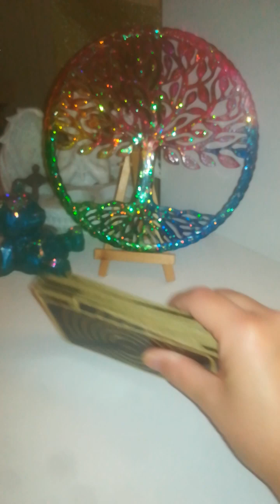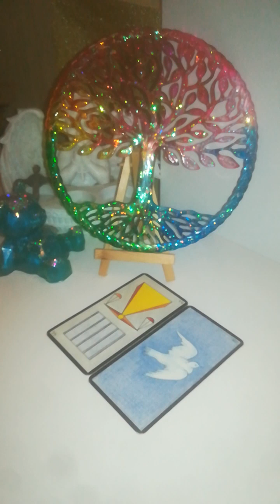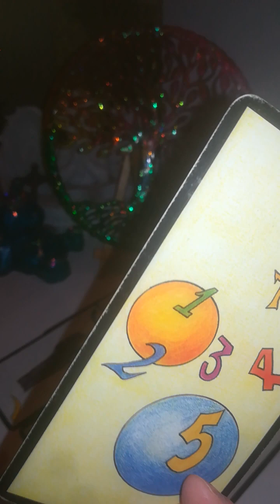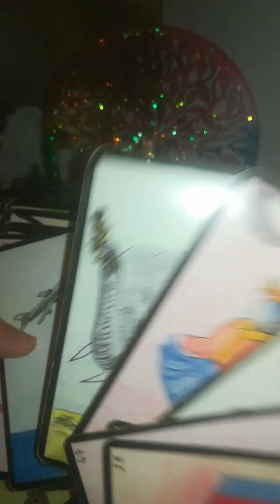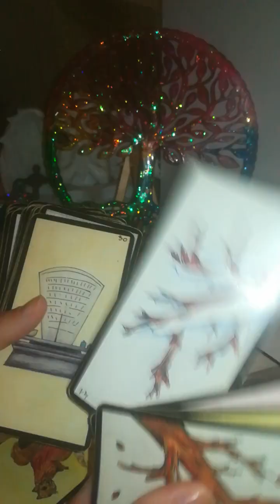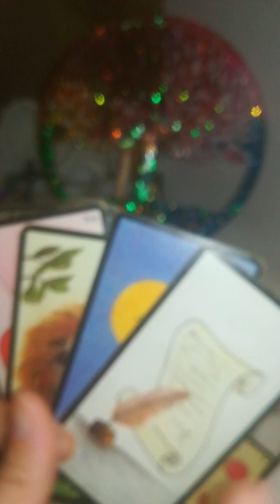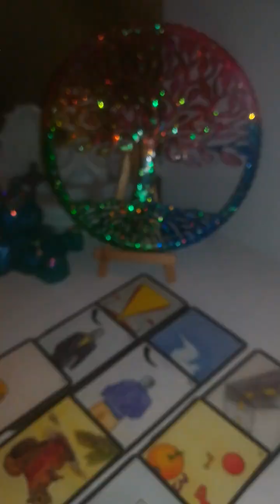20PROF BEL équilibre ❤️/ rentrée financière pour vous faire décoller protection ❤️